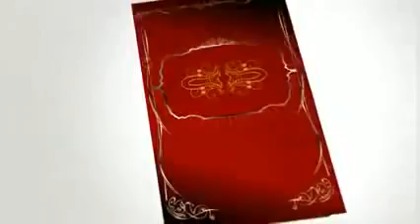16 March 2020